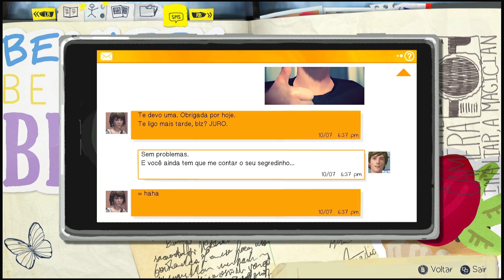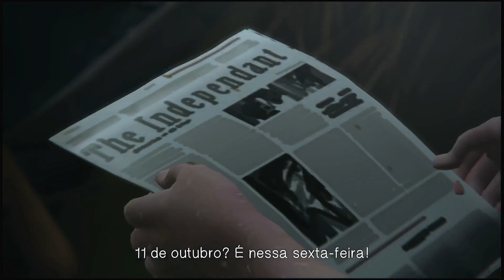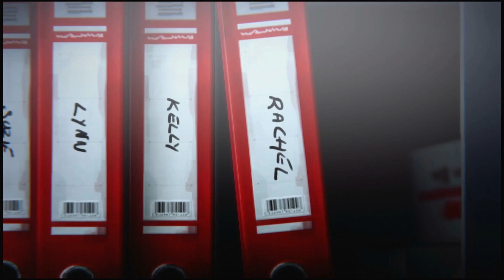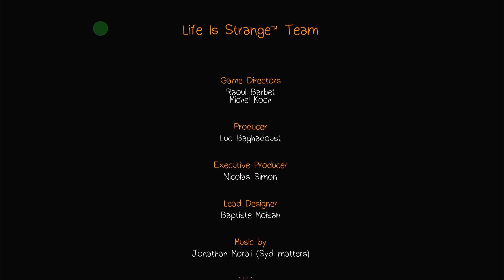LIFE IS STRANGE #06 - O TORNADO ESTÁ VINDO? - LEGENDADO EM PT-BR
Depois do encontro com o padastro de Chloe nada amigável, elas decidem ir ao farol e lá Max tem outra visão nada amistosa sobre o futuro!

(Episódio 1: Chrysalis)

Att. Auro.